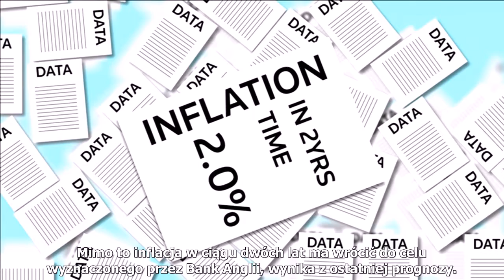Bank Anglii zasypuje rynek informacjami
Video wyprodukowane przez Reutersa.